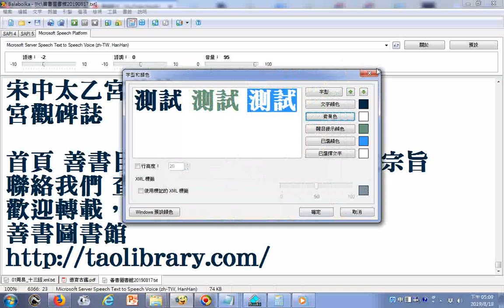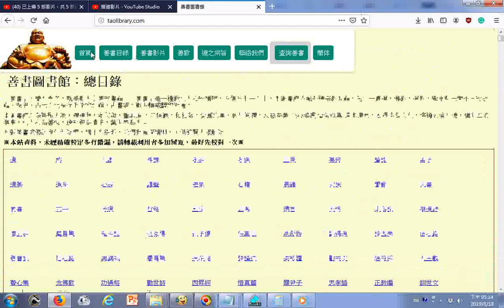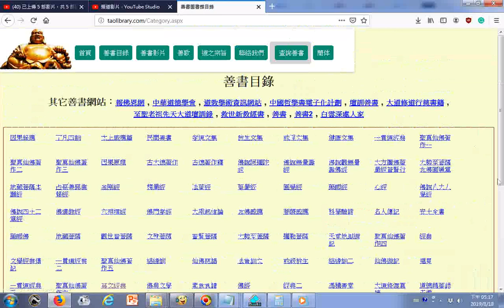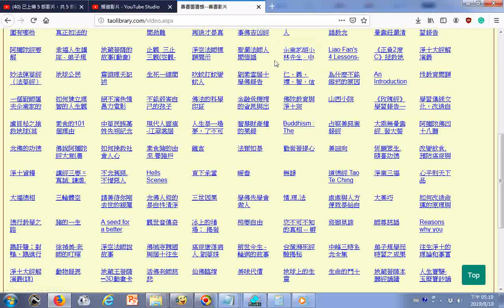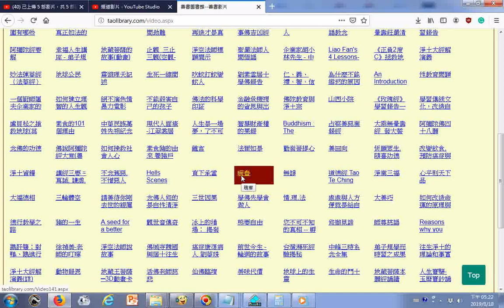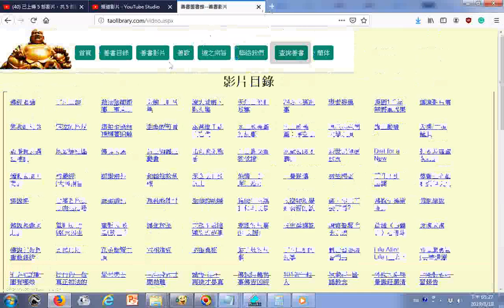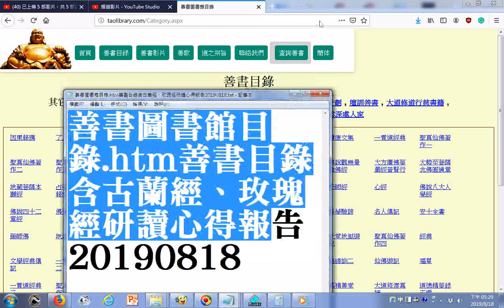歡迎轉載，上傳，翻印，流通__善書目錄 善書影片 善歌 查詢善書 道之宗旨 善書圖書館Email support@taolibrary com、question@taolibrary com 2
善書圖書館連結網址 Email support@taolibrary com